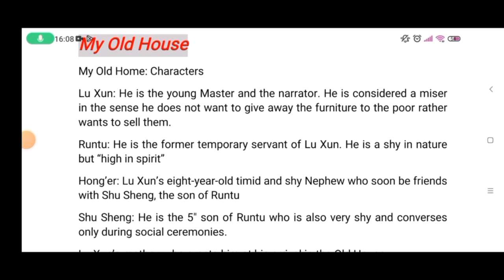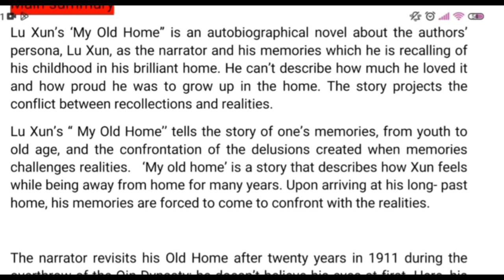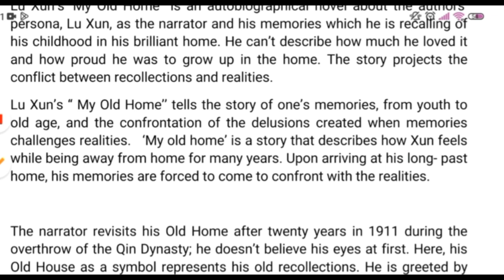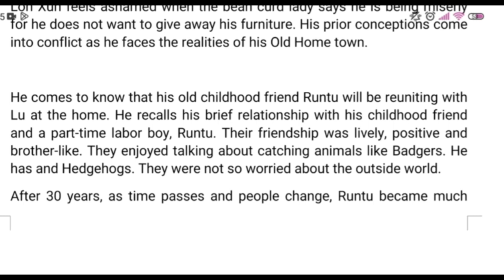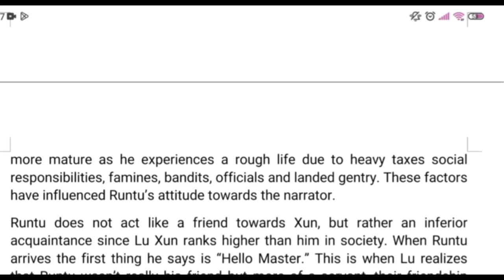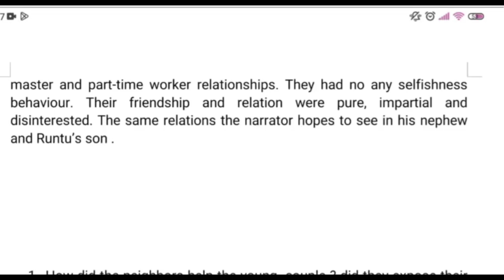my old home class 12 summary || my old home class 12 summary in nepali || class 12 english